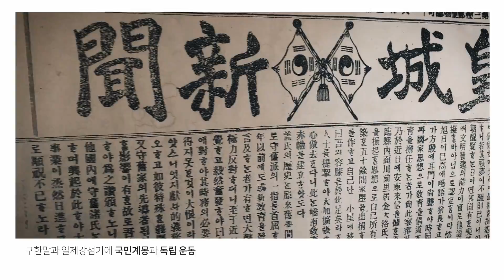한국국학진흥원 🇰🇷 광복절특집영상 🇰🇷 당신을 잊지않겠습니다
2020년 8월 15일은 제 75주년 광복절로
일본으로부터 빼앗긴 나라를 되찾은 날입니다.
빛을 되찾은 날 이라는 뜻인
광복 光復 광복절을 맞아
한국국학진흥원 과 경상북도독립운동기념관 이 함께한
안동 의 독립운동 명소를 담은 영상을 공개합니다!
지금의 대한민국이 있게한 순국선열을 기억하겠습니다.